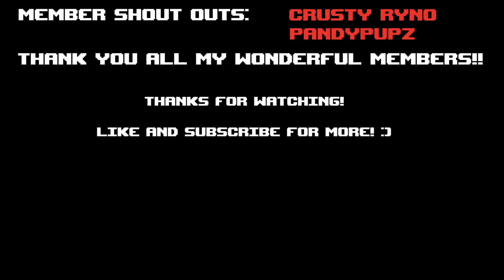Tainted Jacob isnt that hard...lol